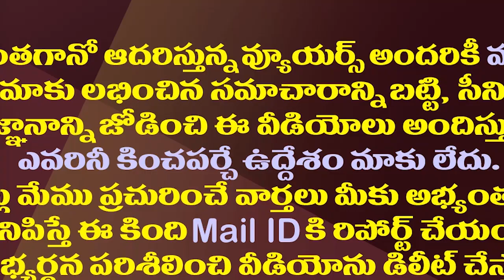చంద్రబాబులో టెన్షన్ పెరిగిపోతున్నట్లుందే.?| Chandrababu Is Under Tension With Supreme Court Orders